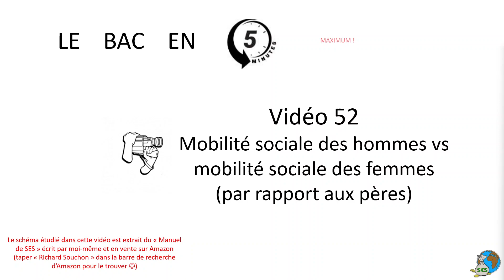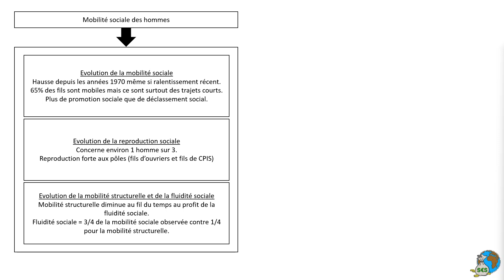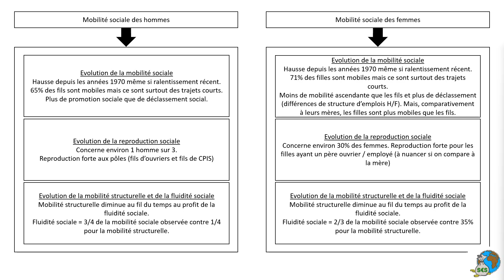Mobilité sociale des hommes vs mobilité sociale des femmes [Le bac en 5 minutes épisode 52]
[Le bac en 5 minutes épisode 52]
Chapitre VIII : Quels sont les caractéristiques contemporaines et les facteurs de la mobilité sociale ?
Schéma : Mobilité sociale des hommes vs mobilité sociale des femmes (par rapport aux pères)